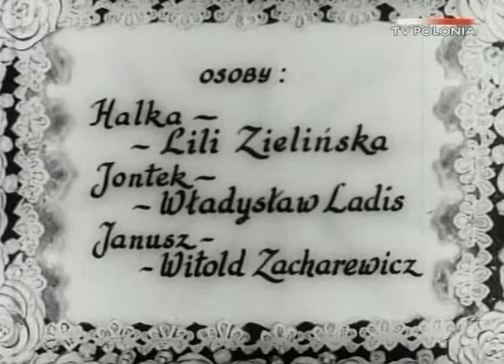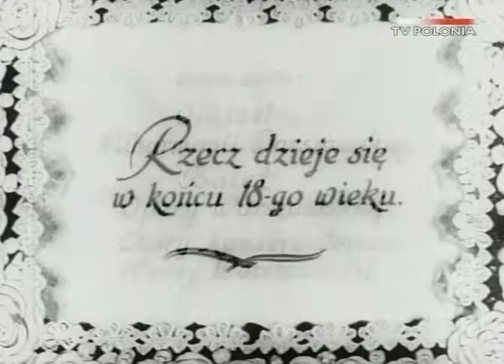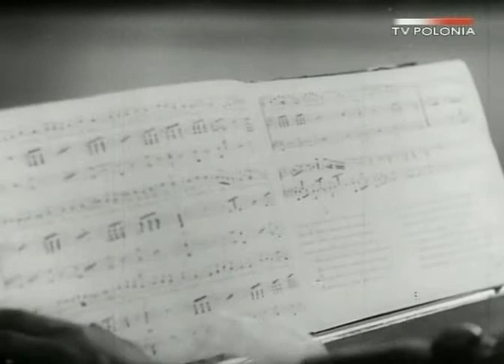Halka - film fabularny z 1937 r. - W starym kinie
Halka – polski film fabularny z 1937 roku, będący filmową inscenizacją opery Stanisława Moniuszki o takim samym tytule, do słów Włodzimierza Wolskiego. Dialogi do filmu napisał Jarosław Iwaszkiewicz.
Panicz Janusz nawiązuje romans z prostą dziewczyną o imieniu Halka. Jakiś czas później młodzieniec wyjeżdża do Krakowa, gdzie poznaje córkę stolnika, Zofię. Zakochana Halka nie może się doczekać powrotu ukochanego i wyrusza do Krakowa w towarzystwie górala Jontka, swojego dawnego amanta. Przybywają do domu stolnika w chwili ogłoszenia zaręczyn Janusza z Zofią. Panicz każe ich wypędzić. Zrozpaczona Halka wraca do wsi i tam dowiaduje się o śmierci swego dziecka, popada w obłęd. Po pewnym czasie odbywa się we wsi ślub Janusza z Zofią. Halka chce podpalić kościół, w którym znajduje się niewierny kochanek. W ostatniej chwili opamiętuje się, jednak z żalu rzuca się do wody.
Główne role
Liliana Zielińska (Halka),
Władysław Ladis-Kiepura (Jontek),
Witold Zacharewicz (Janusz),
Leokadia Pancewiczowa (matka Janusza),
Jerzy Leszczyński (stolnik),
Janina Wilczówna (Zofia, córka stolnika),
Seweryna Broniszówna (chrzestna Halki),
Ludwik Fritschke (sługa Maciej,